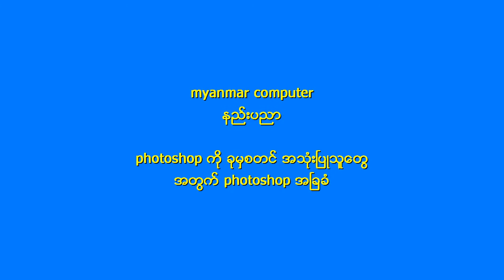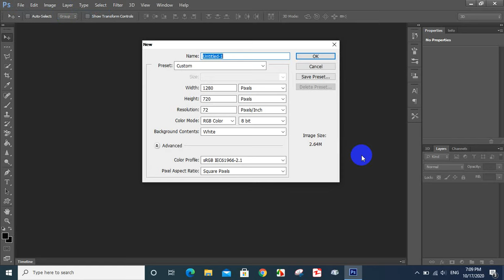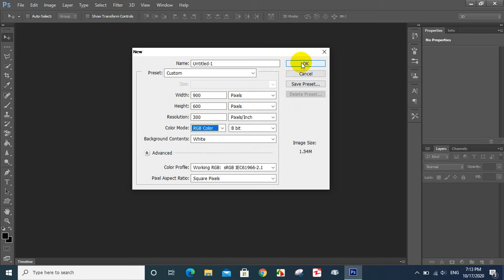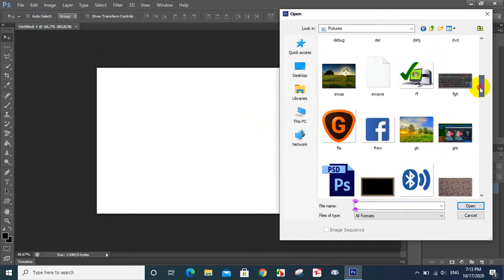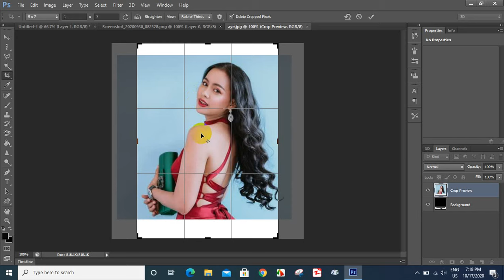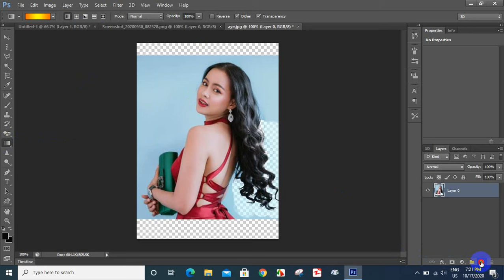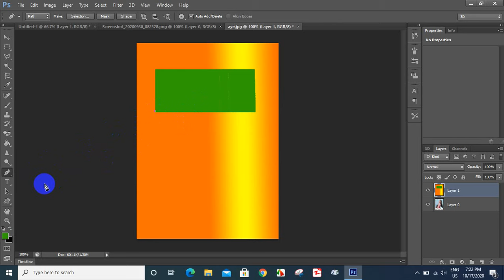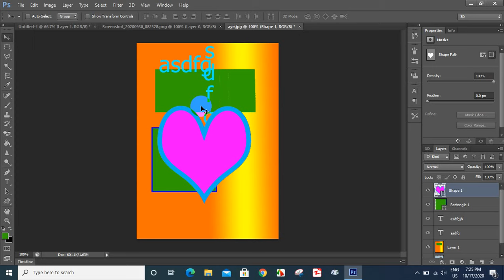photoshop ကို ခုမွ စတင္ အသုံးၿပဳသူေတြ အတြက္ photoshop အေၿခခံ အသုံးၿပဳနည္းမ်ား